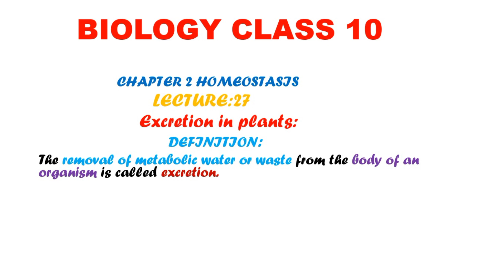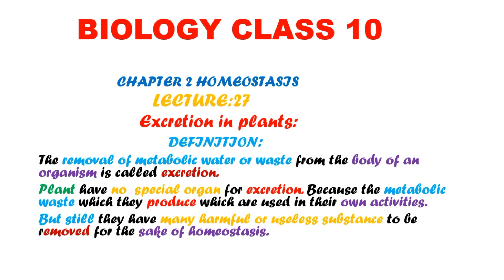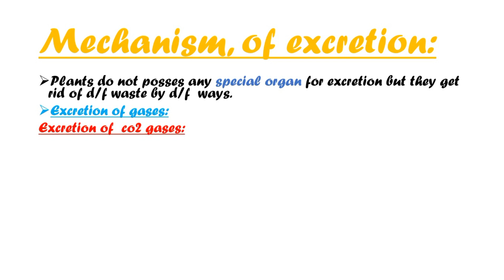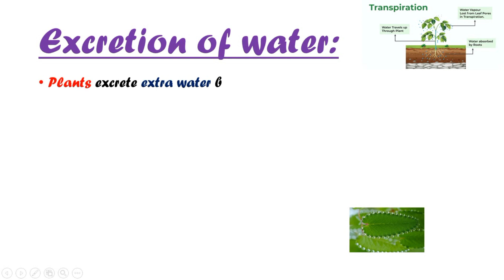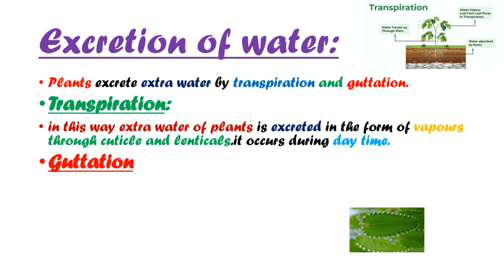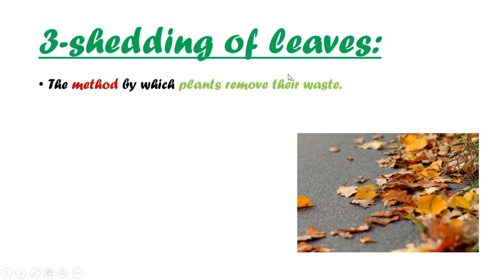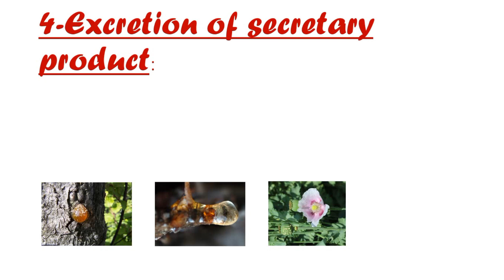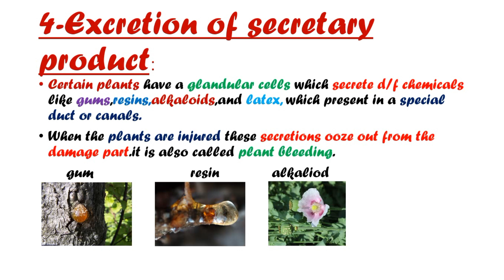Excretion in plants In pashto | Biology Class 10 |cha-Homeostasis | lec-27 | Biology with ijaz khan.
Assalamualaikum everyone.
in this video inshallah i will explain about excretion in plants , in plants there is no special organ for excretion but  they can excrete by d/f ways :
sach as excretion of gasses, excretion of co2, excretion of oxygen, shedding of leaves, excretion of excretory products.